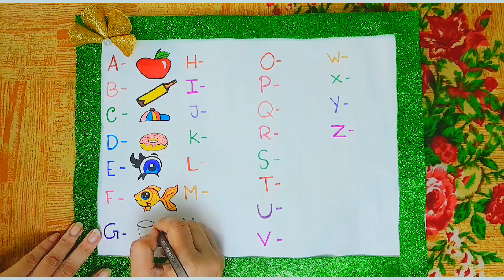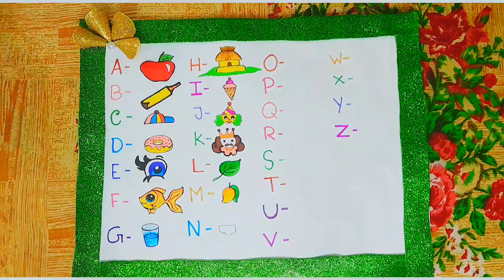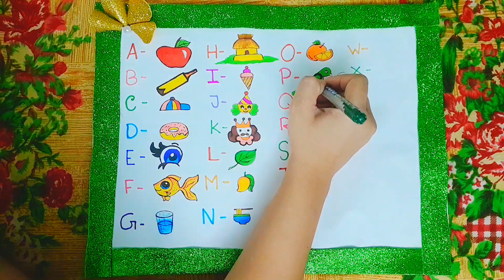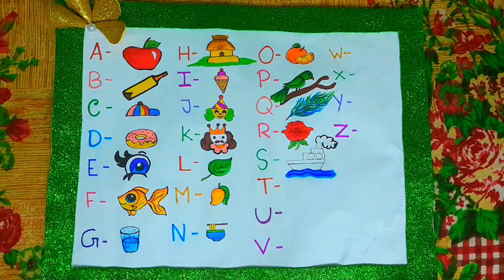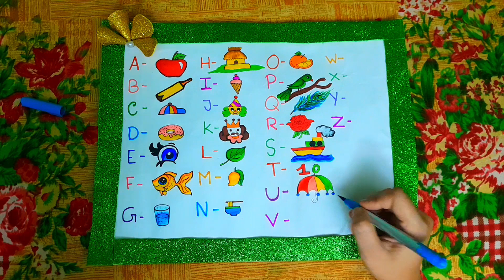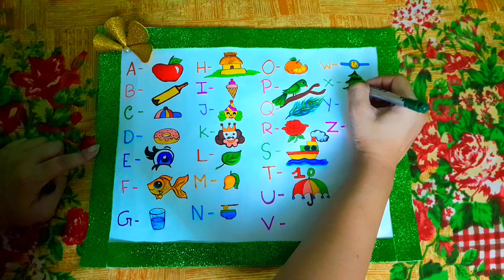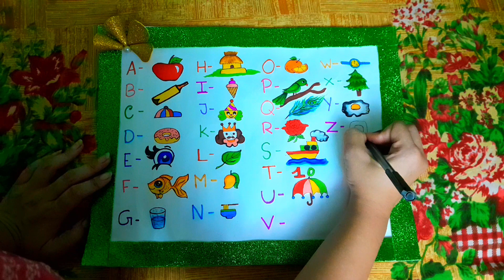Draw Anything from A to Z 🍎-🦓 || How to draw with Alphabet || what you can draw with alphabet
I have tried to draw different objects according to alphabet on most easy way🥰.
 If you like my work , do support and drop your precious 📸comment 📩